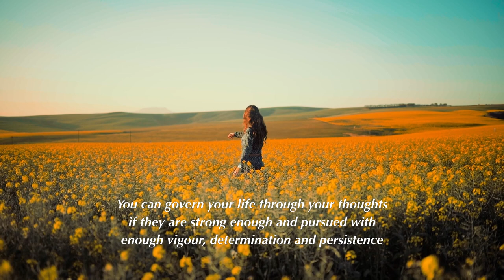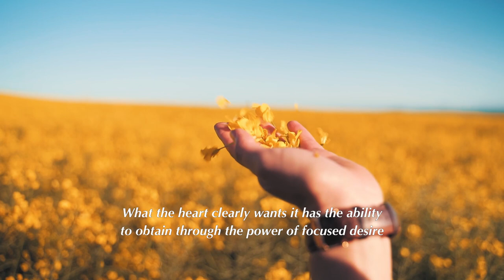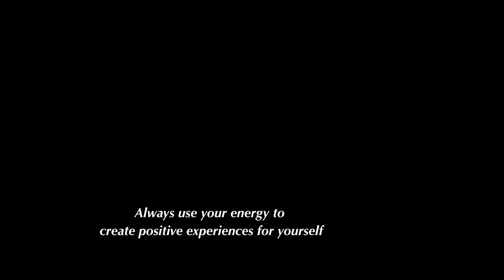Insights That Have the Power to Change Your Perspective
Uniting the Power of Your Heart and Mind unlocks your true potential.  Learn to harmonise these powerful forces within you as you gain valuable insights into how the heart's intuition and desires, combined with the intellect of the mind, can shape your reality. Discover insights into the transformative power of harmonizing the heart's intuition and desires, combined with the intellect of the mind, as you shape your reality to create a life filled with purpose, fulfilment, and profound understanding.

Quotes Are From: “Unleash The Power of Your Heart and Mind”
Videos:
Video Intro - End Screen - Thumbnail
Videos and Images Pixabay.Com